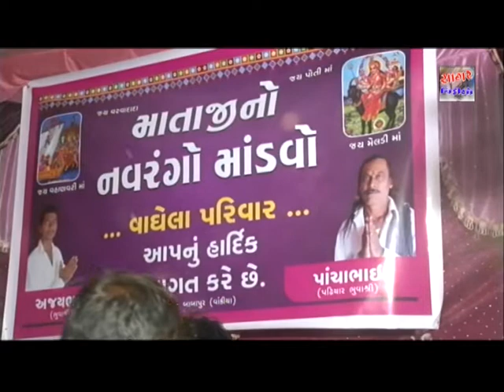MATAJI NO NAVRANGO MANDAVO - KALAKAR- JIVRAJBHAI KUNDHIYA - GAM -VANKIYA -MO.98255 25247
M WORLDCHNNELS MO.84019 68034